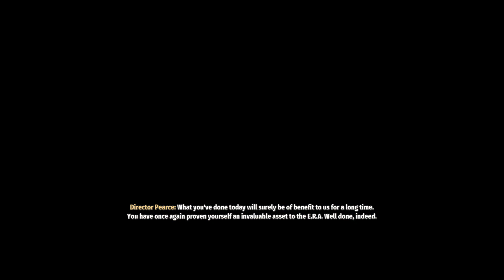[CHARGED EXTRACTION] Gameplay Walkthrough | Second Extinction Indonesia